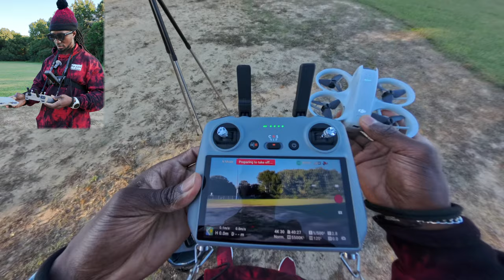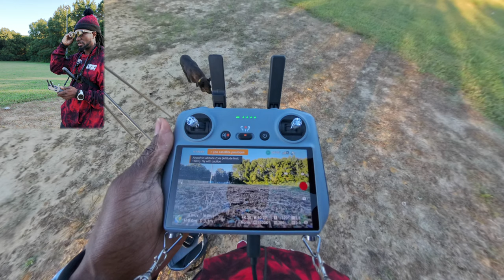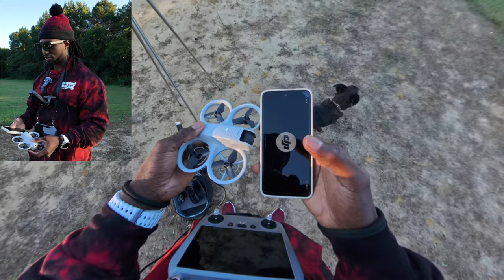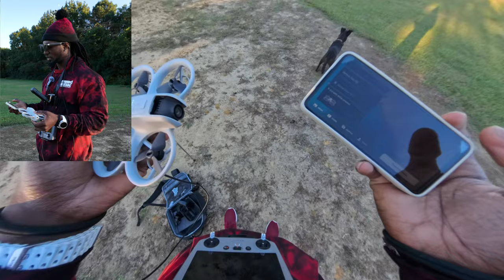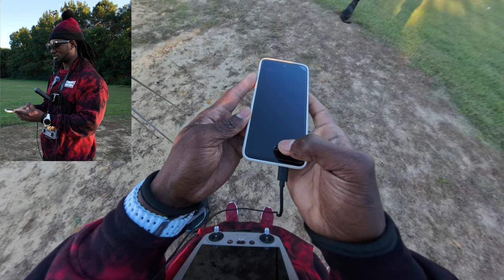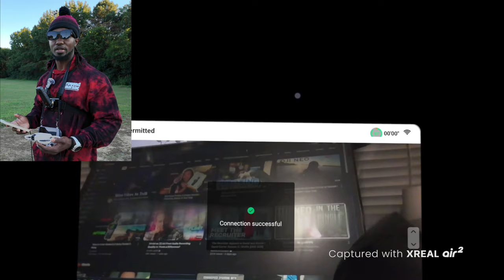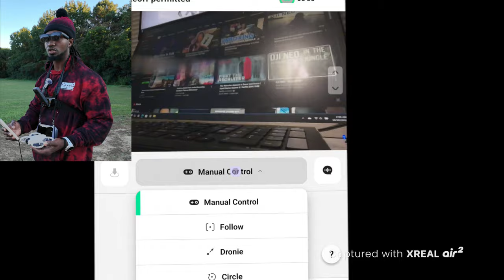How to Fly DJINeo With AR Glasses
If you own AR glasses and a drone but haven't used them together, you're in for a treat. In this video, I demonstrate how to pilot a drone using your AR glasses.
Xreal Air
DJI Neo
AR Glasses Accessories

Other Tech
The links provided above are Amazon Associates links which may allow me to earn referral commissions. Thank you for your support.